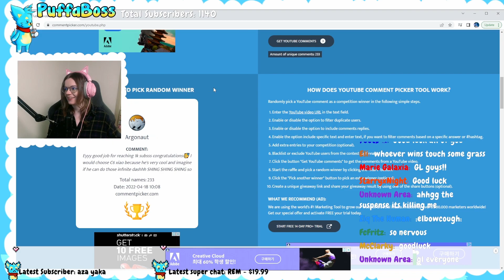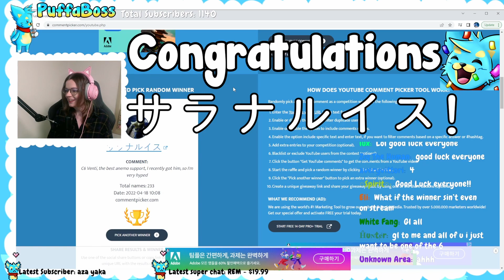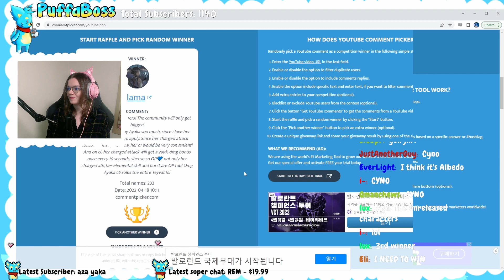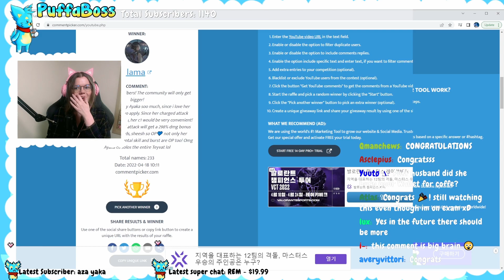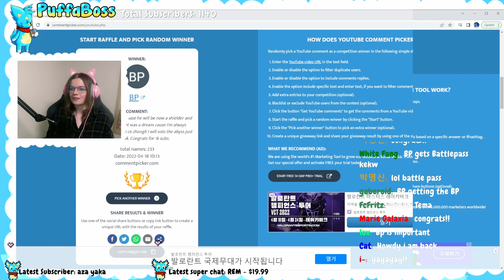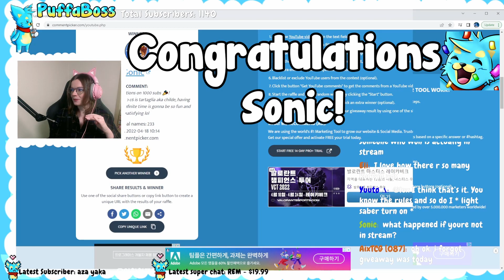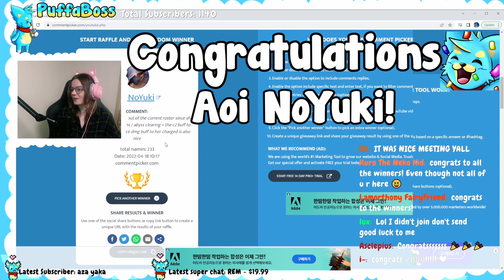1K Giveaway Winners! Congratulations to Everyone~! ^^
Join the growing Discord community!